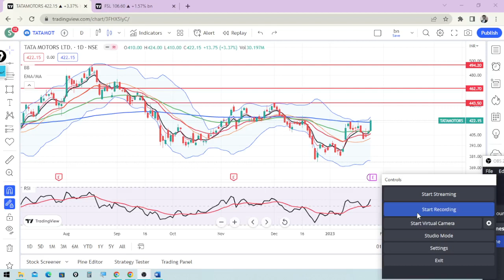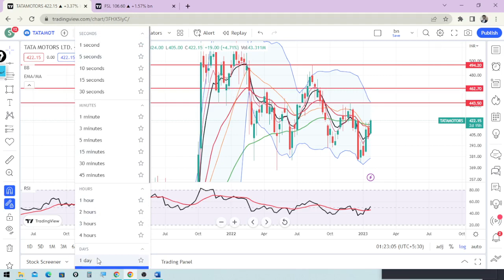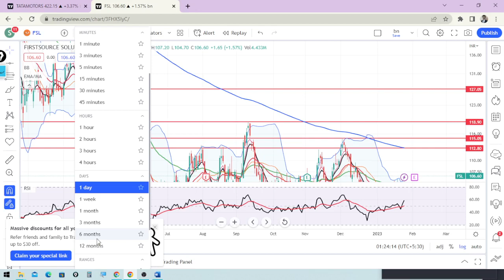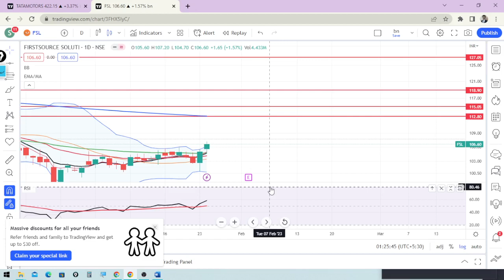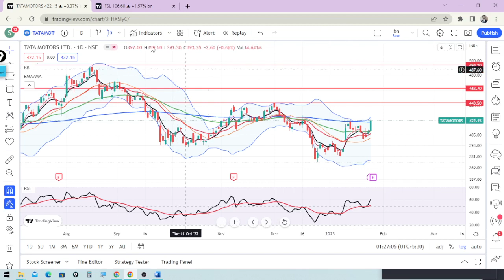TATA MOTOR & FSL STOCK REVIEW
TATA MOTOR & FSL STOCK REVIEW stocks stockmarkettips sharemarket @skstocktalkswithsaurabh

दोस्तो एक डिस्क्लेमर दे दु में कोई सेबी रजिस्टर्ड एनालिस्ट नही हूँ जो कुछ वीडियो में बताया गया है केवल एजुकेशन पर्पज के लिए है। मेरा मकसद आप लोगो को सीखाने का है में किसी भी वीडियो के माध्यम से किसी को भी शेयर बाजार में इन्वेस्ट करने की टिप्स कॉल एडवाइज नही दे रहा हूं। और ना ही में किसी को भी कोई भी शेयर लेने देने की सलाह नही दे रहा हूँ। जो वीडियो में बताया गया केवल आपकी स्किल बढ़ाने के लिए और एजुकेशन पर्पज के लिए है।

et now swadesh live
hindi news,business news
share market,stock market
tata motors share news updates today
stock market tips
stock tips
share market news
share bazaar
first source solutions share analysis
first source solutions share latest news
fsl share
fsl share news
first source solutions share
fsl share analysis
fsl share latest news
fsl share news today
fsl share price
fsl share target
firstsource solutions share
fsl share price target
fsl share today
first source solutions share news
fsl share latest news today
first source share
fsl share future
fsl share results
fsl share fundamentals,
first souurce share